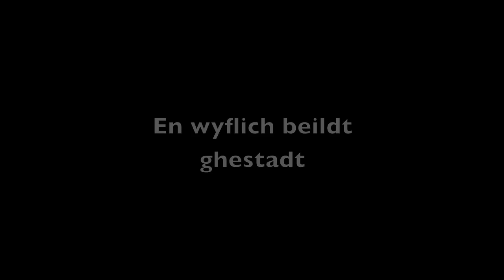Ensemble Servir Antico / Medieval Music / Vicens - Romain - Stricker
"En wiiflijc beildt ghestadt van sinne" - Anonymous 14th century

Catalina Vicens -  Organetto
Baptiste Romain - Vielle
Félix Stricker -        Slide trumpet